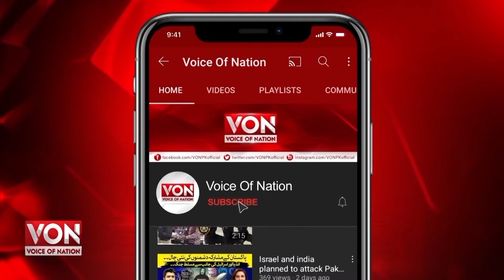Mr. Li Bijian Consul General of People's Republic of China Meeting With Charmian VON Farasat Shah